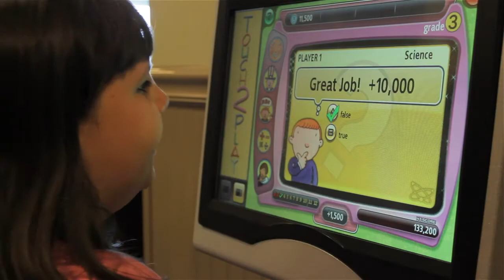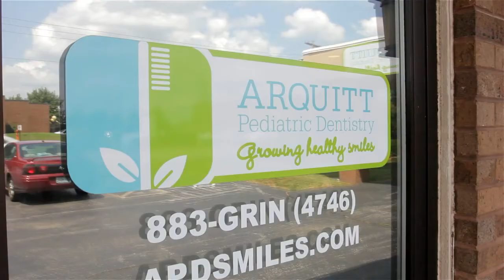Pediatric Dentist - Carrie Arquitt, DDS, MS in Springfield, Missouri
Pediatric Dentist - Carrie Arquitt, DDS, MS in Springfield, Missouri serving infants, children and teens in the surrounding cities of Ozark and Nixa, MO